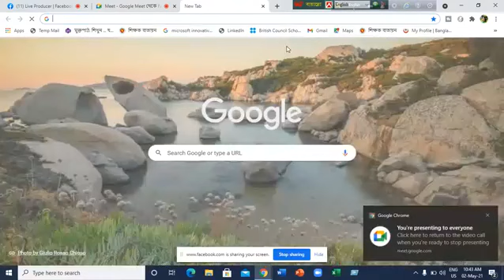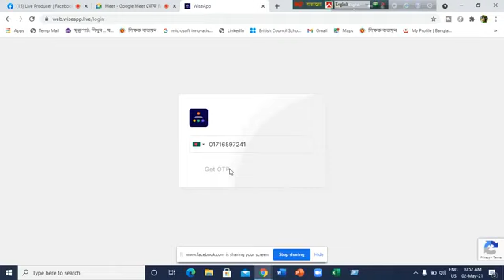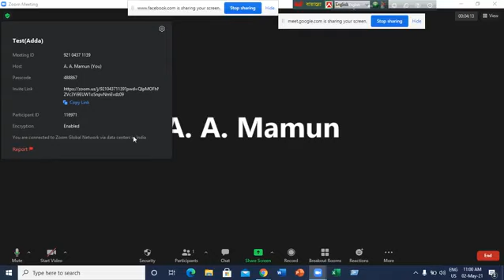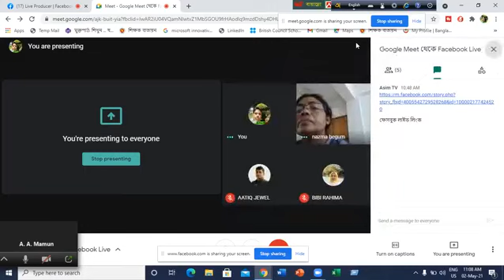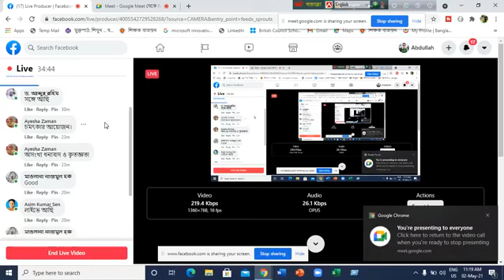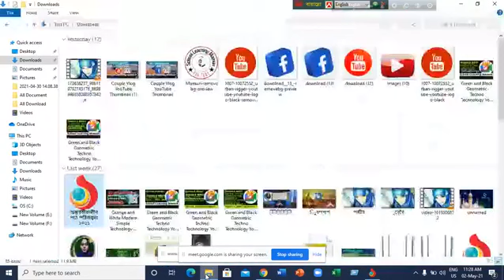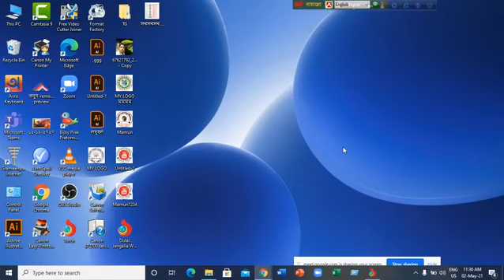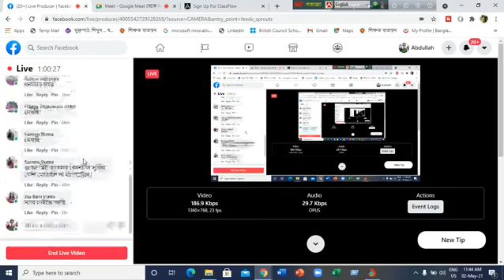Google Meet থেকে Facebook Live করুন খুব সহজেই, বিস্তারিত তথ্য পেতে ভিডিওটি দেখুন।